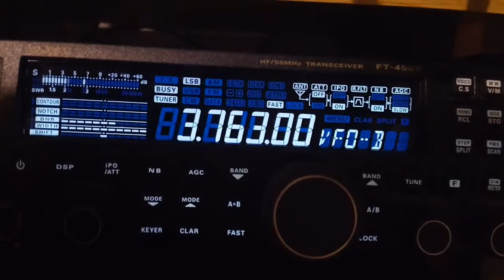ED4W: Estela Mary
Yo misma escuchada desde la estación de Alfonso.
Como siempre mi BetaTester favorito!
TNX OM!!!